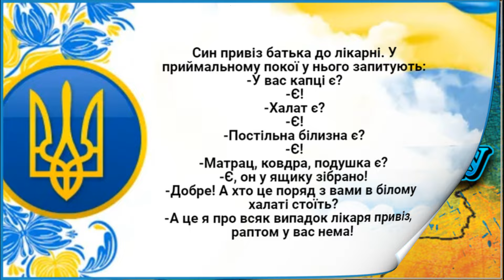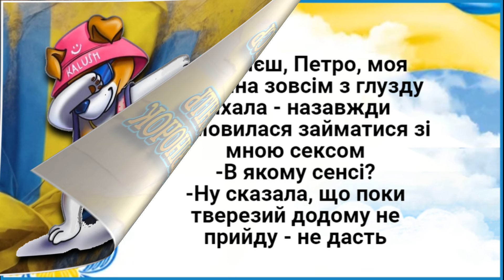Відмовилася Займатися С@ксом! Анекдоти.